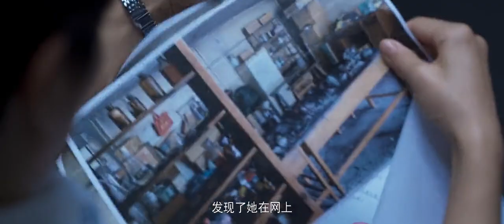白敬亭受伤住院，赵今麦贴心陪伴，共同寻找真相💖Reset 开端💋Chinese Drama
该剧改编自祈祷君的同名小说，讲述了游戏架构师肖鹤云和在校大学生李诗情在遭遇公交车爆炸后“死而复生”，于公交车出事的时间段内不断经历时间循环，从下车自救到打破隔阂并肩作战，努力阻止爆炸、寻找真相的故事。